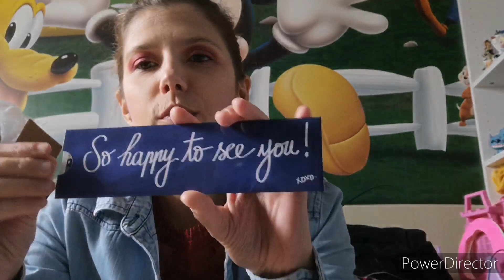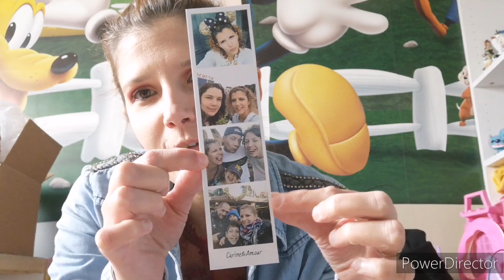semaine 2 du calendrier de l avent avec mon amie natacha